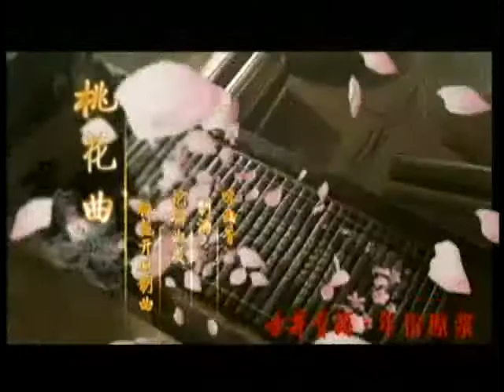锵锵三人行20131030 菲政府本来就穷 向华商筹款可理解